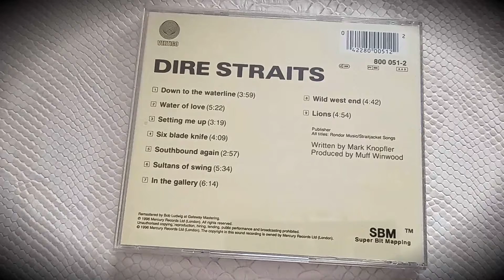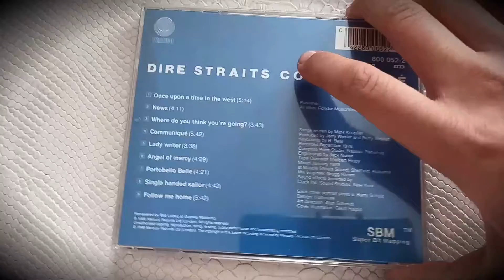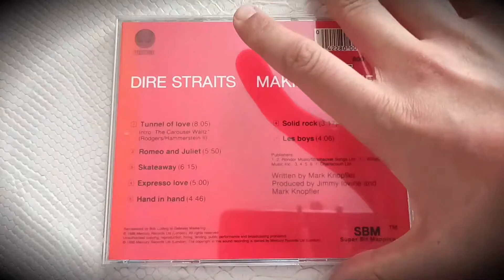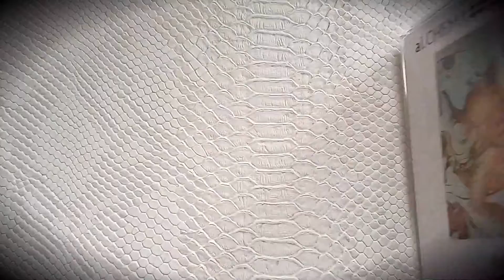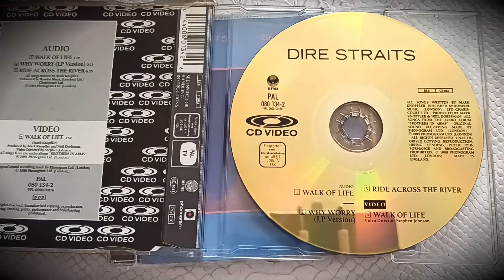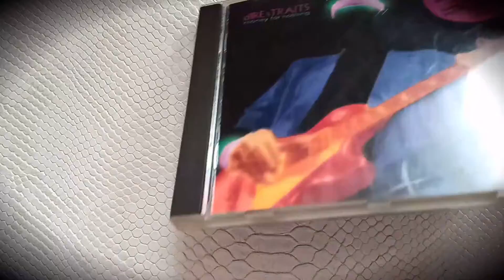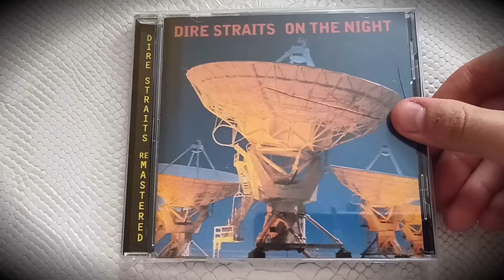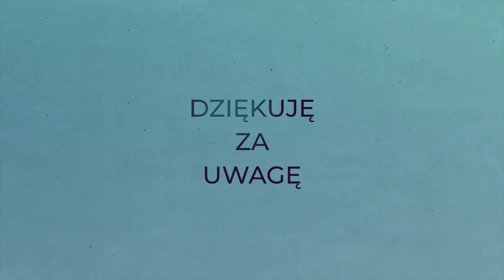Dire Straits - Kompletna dyskografia - Przegląd (1978-1991) Klasyka Rocka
Cześć, witajcie z tej strony Zdzichu. Dzisiaj witam Was bardzo serdecznie w pierwszym materiale, w którym omówię oraz zaprezentuję kompletną dyskografie, brytyjskiego zespołu rokowego - Dire Straits. Grupa na przełomie lat 1978-91 wydała 6 studyjnych albumów, które według mojej subiektywnej opinii znacząco wpłynęły na brytyjską muzykę rockową. Uważam, że grupa pod przewodnictwem Marka Konopflera nigdy nie nagrała złego albumu natomiast wydała na rynek kilka wspaniałych muzycznych arcydzieł, które po krótce zaprezentuje na powyższym materiale.
Zapraszam oraz życzę miłego oglądania.